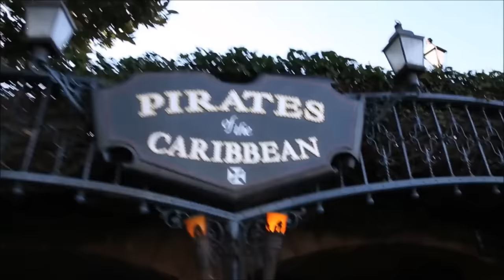Малоизвестные факты со съемок "Пиратов Карибского Моря"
📽Как снимали:
Аватар - youtu.be/zNp9FD9alHw
Хоббит - youtu.be/x2VAOpIdRBk
Матрица - youtu.be/4Fy9Thgwz4c
300 Спартанцев - youtu.be/v0P0e90Cp_8
Всем привет друзья, я думаю много кто помнит, что с 2000 года началась так сказать пиратомания и я сейчас говорю не о торрентах. В начале 2000 вышла первая игра о пиратах «Корсары» в которую лично я играл в захлеб,а она в свою очередь потянула целую серию игр о пиратах.
И наконец, в 2003 году, выходит фильм Пираты Карибского Моря: Проклятие черной жемчужины. Именно о том, как снимали этот фильм и что происходило за кадром, я и хочу вам рассказать.
Pirates of the Caribbean: Dead Man's Chest: Behind The Scenes Production Broll Part 2 of 3